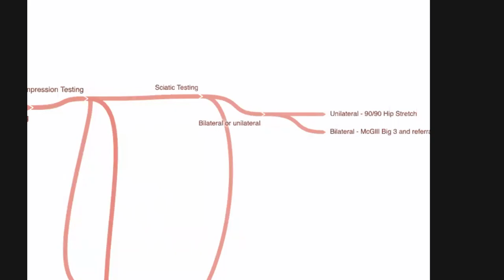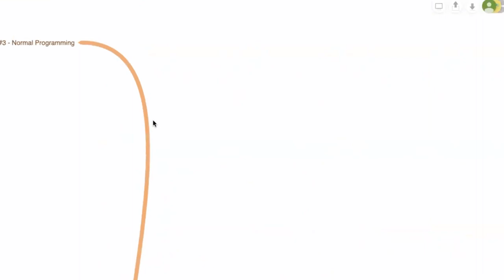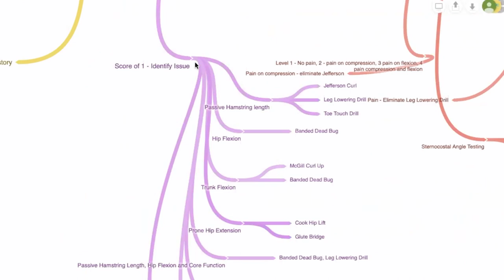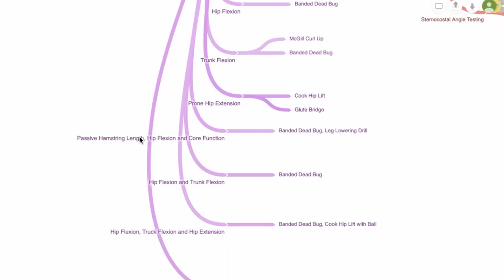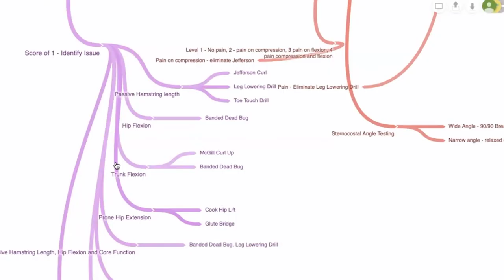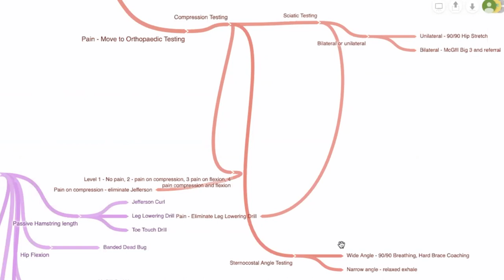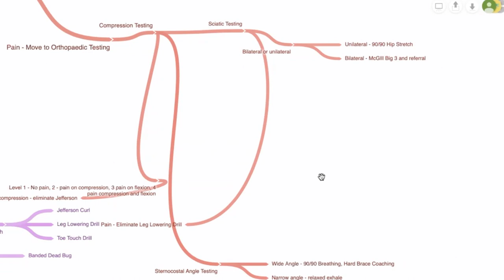Artificial Intelligence for Healthcare, Cheat Meals & Hard Work | TALKING CHIMPS #27 - Paul Meldrum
This conversation with Paul Meldrum discusses using software artificial intelligence software Paul is creating to solve health problems, communication strategies for dealing with dogmatic people, the psychology of why you shouldn't have 'cheat meals', useless screening tools we don't need and how to experience a life of joy while working hard to pursue excellence.

Paul Meldrum is a Performance/Rehabilitation Coach and owner of Meldrum Performance with over 15 years of experience in the fitness industry.

55:00 Dogma & critical thinking
1:34:00 Assessing knee pain with one simple test
1:53:00 Wh cheat meals are ineffective
2:08:00 Balancing joy and hard work